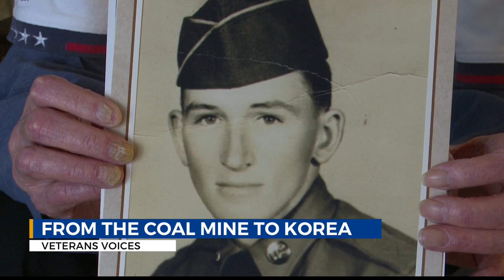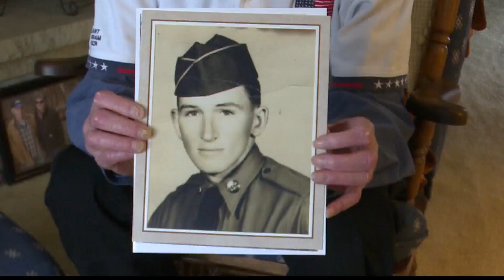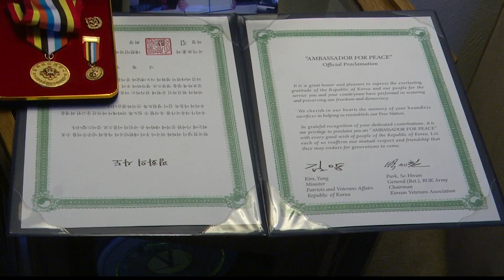Veterans' Voices: Jay Kolenc, Korean War Veteran